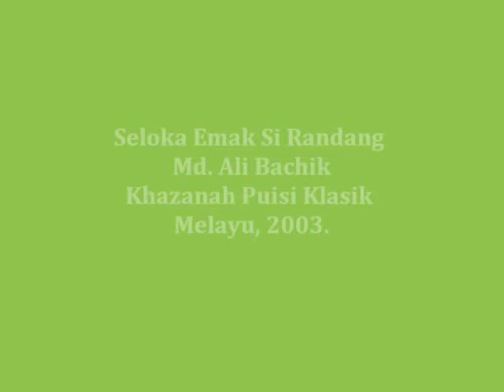Roslan Madun Seloka Emak Si Randang